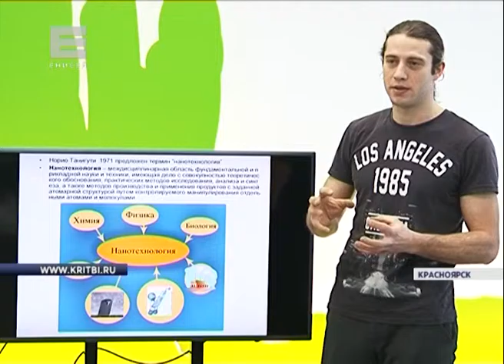На базе КРИТБИ прошла ​презентация детского технопарка (Новости 17.01.17)